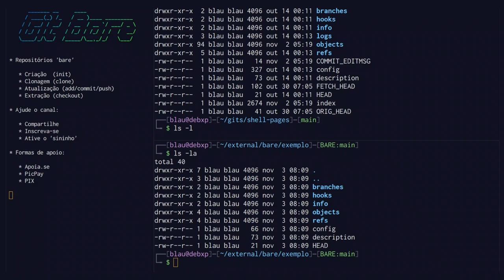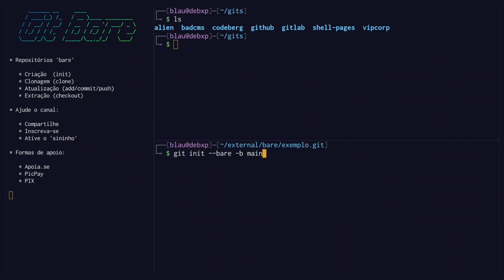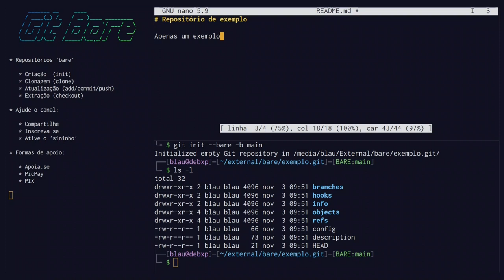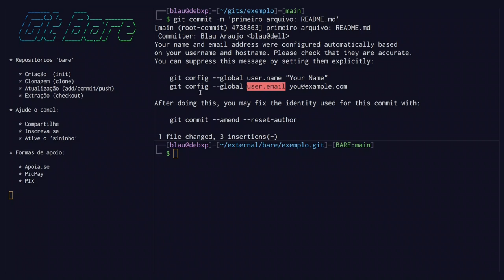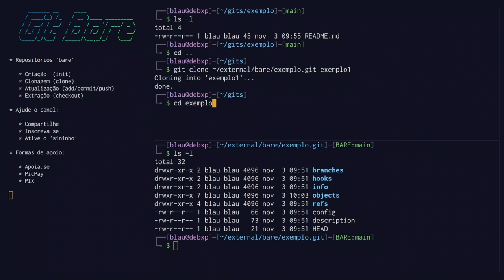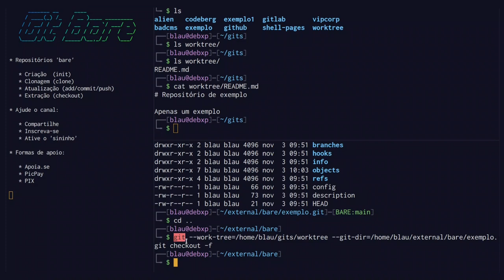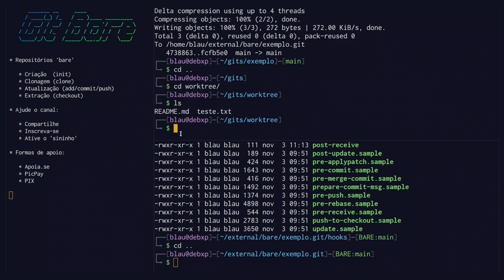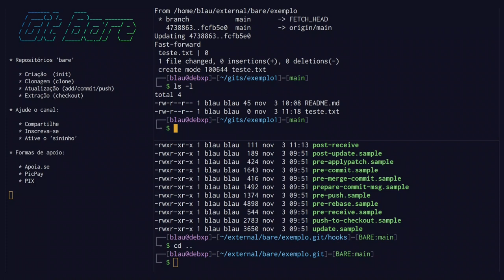Trabalhando com repositórios git bare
Muito obrigado!